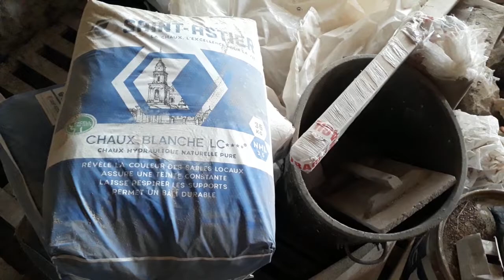Kroazhent #101 - J'attaque la chaux (Dégrossi sur un mur en pierre monté à la terre)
Dans cette vidéo je partage ma première expérience avec la chaux de la préparation du mortier à l'aplication sur les murs.
Philippe & Orianne